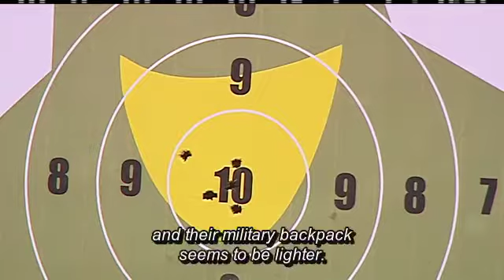TVP - Poles Feel Safe In Uniform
Original title: Bezpieczeństwo w mundurze
The Territorial Defence Forces have been forming in Poland for a year. These units are meant to complement the regular army with volunteer military men. Ultimately, they will be 53,000 of them. Their mission is to support the local communities in the event of a military conflict, but in the first place they are to help out during natural disasters or catastrophies. The young members of these units have the unique opportunity to make progress and boost their careers, to serve the society in an altruistic and responsible manner, to respect their state and national symbols and their fellow citizens. It Is also connected with the 100th anniversary of regaining independence by Poland, which falls on the year 2018, and is widely celebrated across Poland. These units are joined by members of youth, pro-military organisations as well as high school graduates, where many military-oriented courses are incorporated in schools’ teaching programmes. One of the elements of this policy is creating the shooting ranges at schools. One such facility has already been opened in our region. In this material we would like to show the exemplary young people joining the Territorial Defence Forces, explore their motivation to do so, show them train their skills, as well as to explain to the European viewer the merits of creating troops like that.

Reportage produced by TVP within CIRCOM Regional Citizenship Project, fifth round, theme "Feeling Safe"

CIRCOM Regional Citizenship coproduction project is supported by European Parliament.